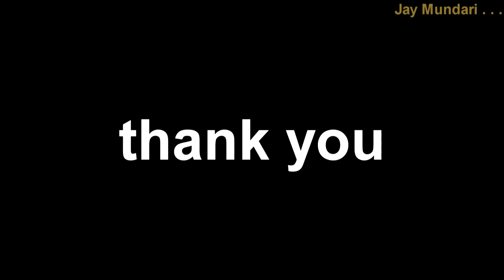teaser alochi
mundari video-"alochi obujha"
music-rasananda singh